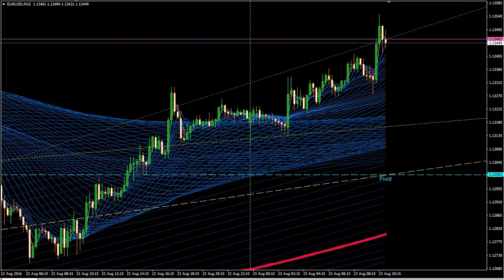Форекс - Обзор валютной пары EURUSD на 23 августа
Краткий обзор на 23 августа по валютной паре EURUSD.